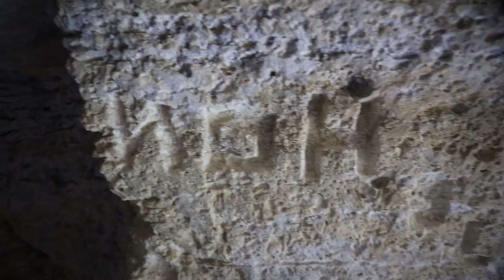В путь! Село Роги - 23/09/21